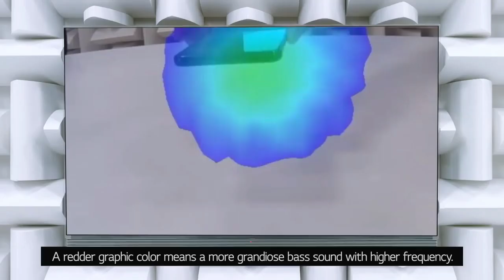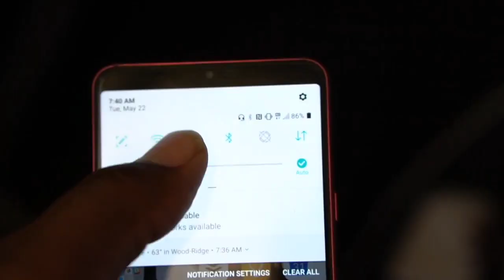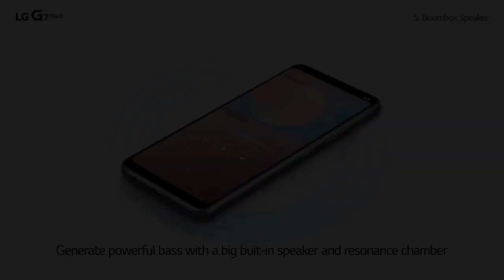LG G8 ThinQ | Coming with Crystal Sound OLED (CSO)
The G8 ThinQ will come with Crystal Sound OLED (CSO) technology, that utilizes the phone s OLED display as an audio amplifier. It means the display will act as a loudspeaker.